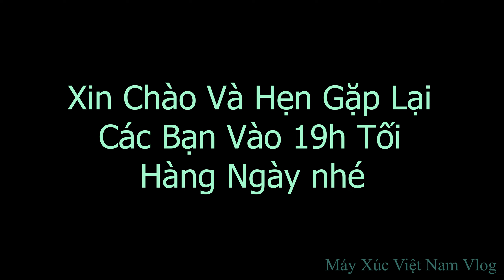Máy Xúc Nhỏ Tập 1358. Dọn Cỏ Khu Đất Hoang Xác Định Biên Giới Chuẩn Bị San Mặt Bằng Xây Bờ Rào